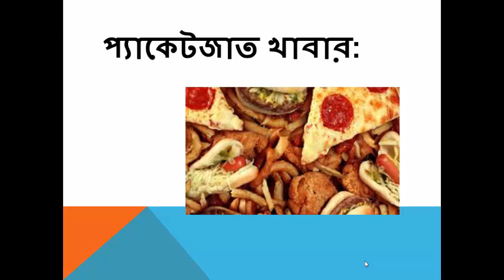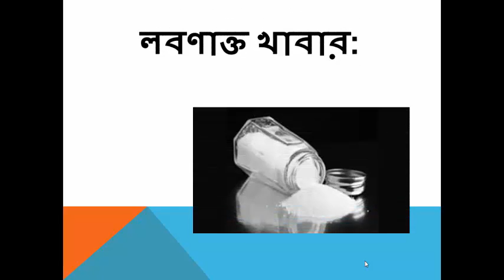স্মৃতি ঠিক রাখতে যা খাবেন না। Easy Doctor। Best Health Tips in Bangladesh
কিছু খাবার আছে যা খেলে স্মৃতিশক্তি প্রখর হয়, আবার কিছু খাবার স্মৃতিশক্তি কমিয়ে দেয়। গবেষকেরা বলেন, মানসিক ও শারীরিক দুভাবেই সুস্থ থাকা জরুরি। মানসিক স্বাস্থ্য ঠিক রাখার বিষয়টি অনেকে এড়িয়ে যান। মস্তিষ্কে যদি ক্ষুরধার স্মৃতিশক্তি চান, তবে খাদ্য তালিকা থেকে কিছু খাবার ছেঁটে ফেলতে হবে। স্মৃতিশক্তি ধরে রাখতে যেসব খাবার এড়িয়ে যাবেন তার তালিকা দেখে নিন:

আমাদের চ্যানেলের ফেসবুক আপডেট  পেতে লাইক দিন আমাদের পেইজে।